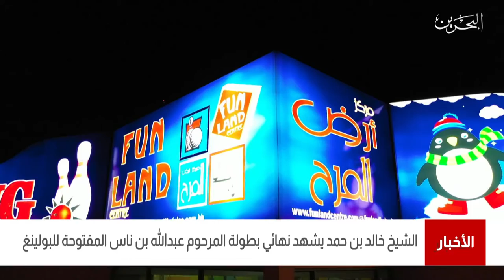البحرين مركز الأخبار: سموالشيخ خالد بن حمد يشهد نهائي بطولة المرحوم عبدالله بن ناس المفتوحة للبولينغ